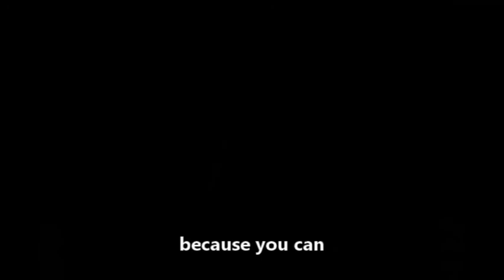Living Without Jesus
please do not watch when you are over sensitive